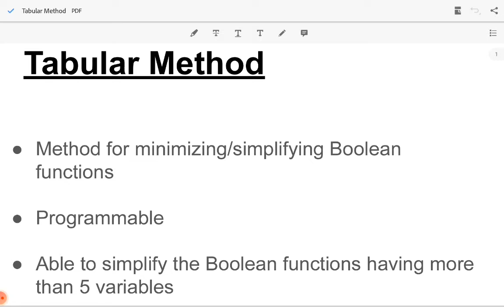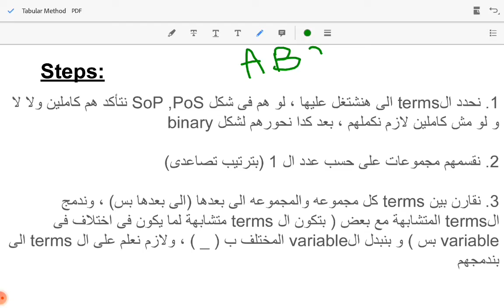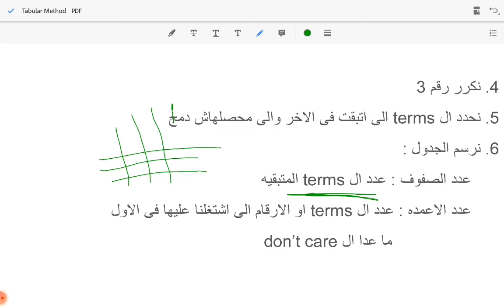LOGIC DESIGN ( Tabular Method)